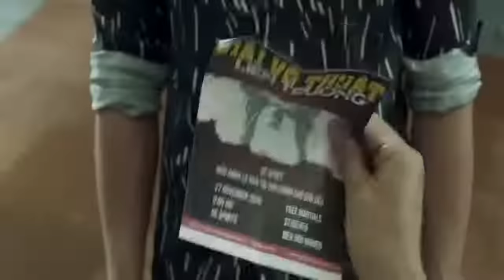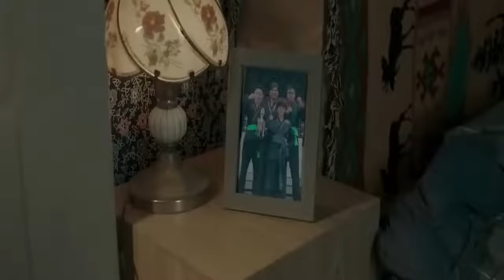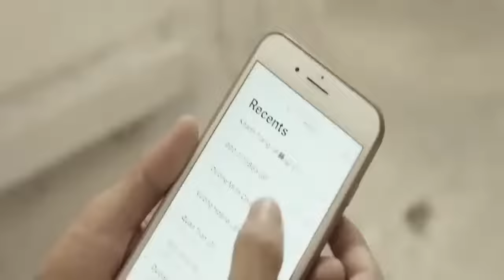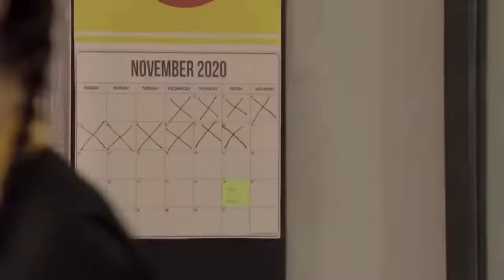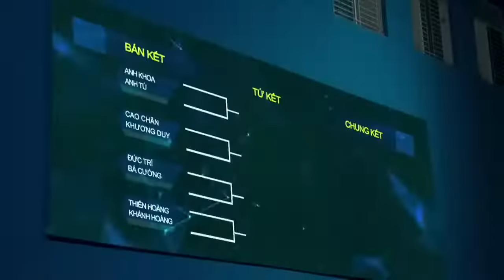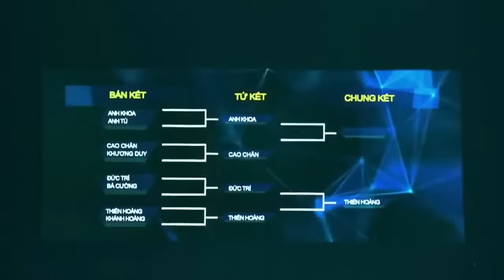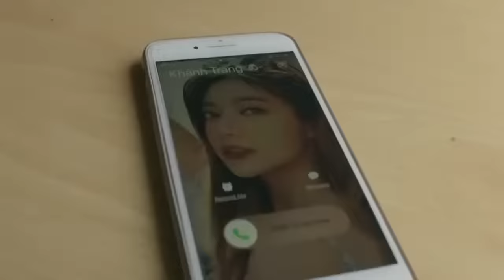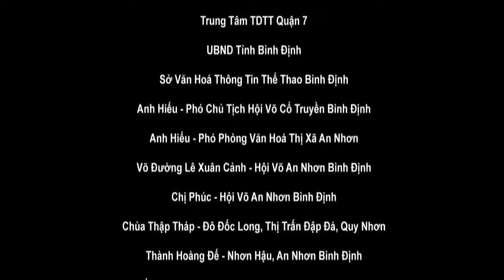DJ SMITH LATEST||DJ AFRO 2023